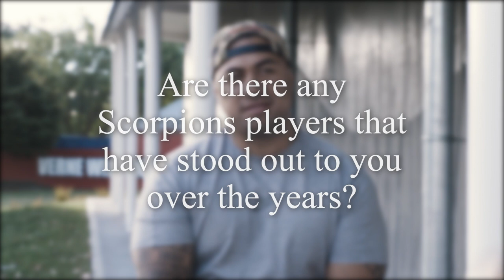Otara Scorpions ICONS: Uila Aiolupo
This is an interview conducted as part of the Scorpions for Life Mural Project 2022.

In October 2021, we invited key people to help us create a list of names for the portraiture
painting of the mural project. These key co-ordinators and ex-Scorpion players were responsible for conferring with the wider Scorpions whānau to bring a list of names together in an online hui (due to COVID) attended by the Ōtara Scorpion Executive team and the artist team.

Reps were given the Kaupapa of the murals in changing rooms:

▪ To remember/honor late/living Ōtara Scorpions who were/are the faces of Mana in iconic
moments of Scorpions history and/or uplifting Ōtara and Ōtara Scorpions through their
influence and leadership

▪ Their faces on the murals contribute to a ‘sacred’ space for our players and coaches

▪ Their visual presence adds to uplifting and inspiring players within a space of Mana

▪ The murals help players prepare mentally, spiritually, and physically before a game

The Ōtara Scorpions Rugby League and Sports Club is a volunteer-based sports club. The Rugby League Club are in their 51st year as a much-loved community hub with a long-term
intergenerational membership. As part of that milestone, and the celebration of moving into a brand new multisports complex we are launching some murals.

This mural project acknowledges all previous players and administrators that have supported the community throughout the Club's 51-year history. The building itself pays homage to Mana Whenua, Tara Te Irirangi and will include murals that also pay homage to the legacy of Pacific peoples in Ōtara as well.

With support from Creative New Zealand we have contracted talented locals who have been
collaborating with Ōtara Scorpions to honor the local people and history in the 51st Year of the
club’s existence in Ōtara.

ICONS:
Milonesitama 'Ness' Papua
Ronald Kite
Willie Peace
Ruben Wiki
Saulo Suamasi
Sio Siua Taukeiaho